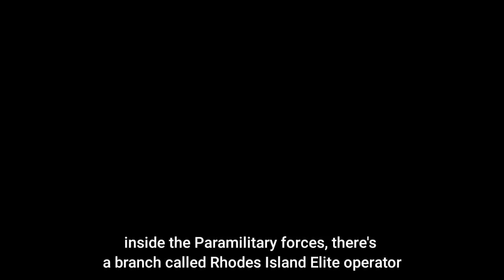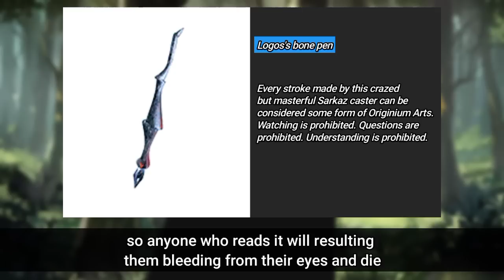Knowing More About Arknights Elite Operator | Arknights Elite Operator Lore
Elite operator, the special forces unit of Rhodes Island.

Timelapse:
0:00 Intro
1:35 Blaze
3:29 Rosmontis
5:48 Ace
6:35 Scout
7:33 Outcast
8:56 Missery
10:09 Pith
10:25 Sharp
10:54 Stormeye
11:37 Touch
12:22 Logos
13:44 Mantra
14:25 Raidian
14:55 Mechanist
15:21 Whitesmith

Arknights OST; Vigilo, Ghosthunter, Pinus Sylvestris BGM, Street, sjoysorrow, newhope

Arknights CC#7 Guide Arknights CC#7 Risk 18 Arknights Hibiscus Alter Arknights Mostima module Arknights Honeyberry vs Mulberry Arknights Integrated Strategies